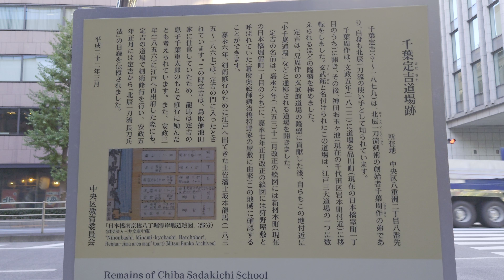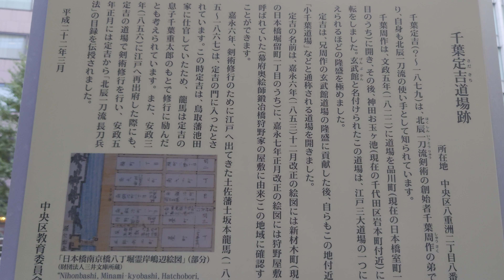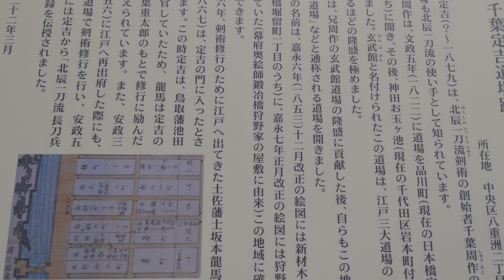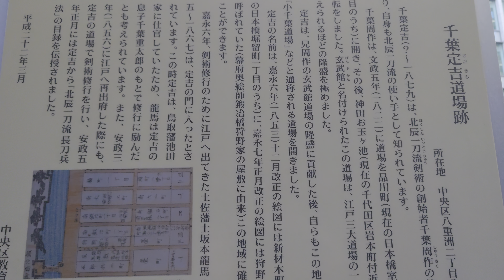【４ＫＨＤＲ】江戸幕末〔龍馬伝〕紀行 坂本龍馬 千葉定吉道場〔武蔵・桶町〕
江戸幕末紀行
〔龍馬伝紀行〕
坂本龍馬
千葉定吉道場
〔武蔵・桶町〕

■龍馬紀行〔上京①編〕
土佐藩上屋敷